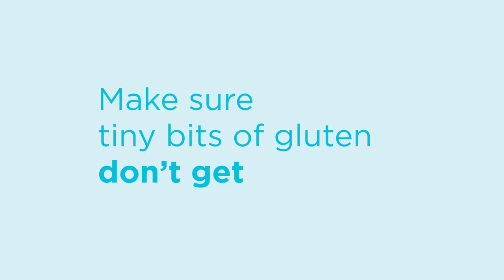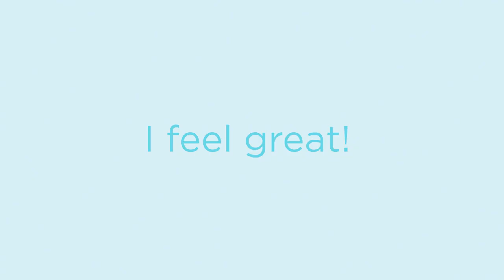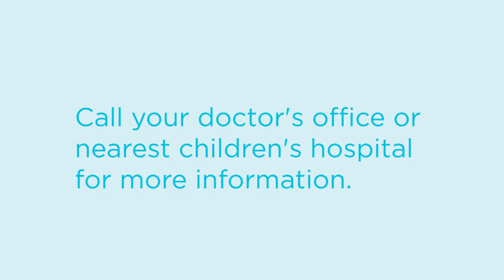What is celiac disease? Gluten-free resources for parents and children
If you have celiac disease, you should avoid all foods that have gluten in them. This is called the gluten-free diet.